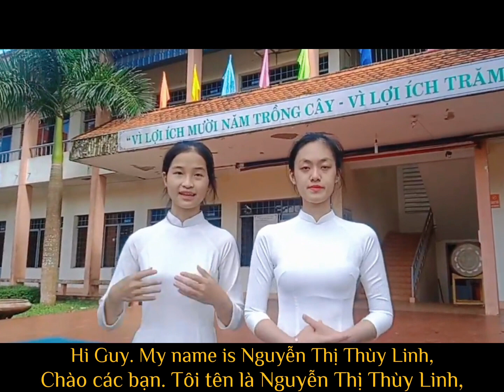DAK NONG UNESCO GLOBAL GEOPARK| Hồ Tây Đắk Mil| Trần Thị Lệ Xuân-Nguyễn Thị Thùy Linh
DAK NONG UNESCO GLOBAL GEOPARK
Nguồn ảnh: internet
Trình bày nội dung : Nguyễn Thị Thùy Linh- Trần Thị Lệ Xuân
Quay phim: Phạm Thị Thùy
Nội dung: Trần Thị Lệ Xuân- Phạm Thị Thùy- Nguyễn Thị Thùy Linh
Hậu kì: Phạm Thị Thùy